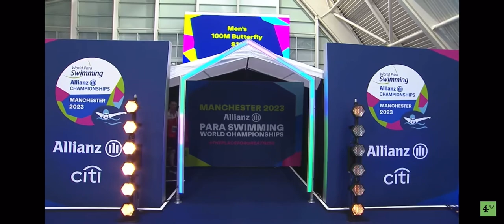100 mariposa S11 final mundial Manchester2023